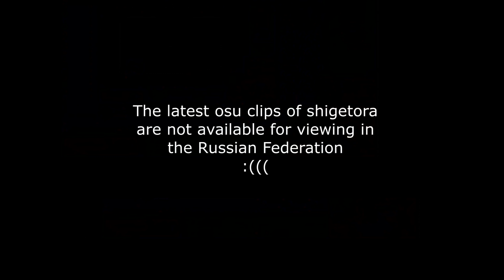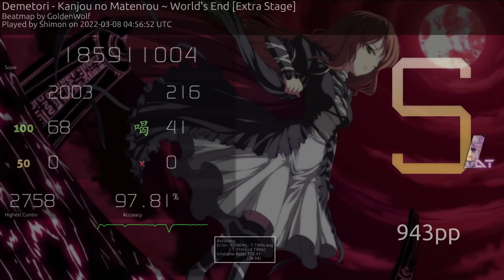Weekly Highest PP PLAYS Lifeline, [karcher], Varvalian, Reedkatt, NyanPotato, Shimon, Chocopafe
📌 help to find skins (skin help section) on our discord server

🕑timecodes
0:00 Intro
0:32 ChocoPafe 849pp
0:59 Lifeline 871pp
1:20 Lifeline 875pp
1:45 varvalian 877pp
2:40 [karcher] 885pp
3:32 Lifeline 889pp
4:15 Akolibed 921pp
5:20 NyanPotato 921pp
5:59 Lifeline 925pp
6:51 Lifline 928pp
7:27 Varvalian 931pp
8:06 Akolibed 941pp
9:00 Shimon 943pp
10:47 Lifeline 949pp
11:29 Lifeline 981pp
12:23 1044pp
13:53 Reedkatt clip